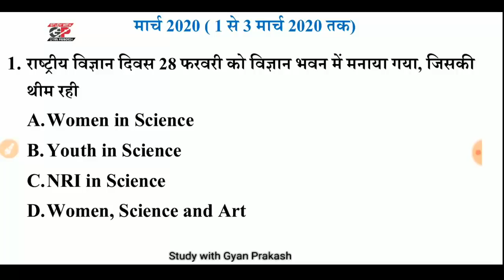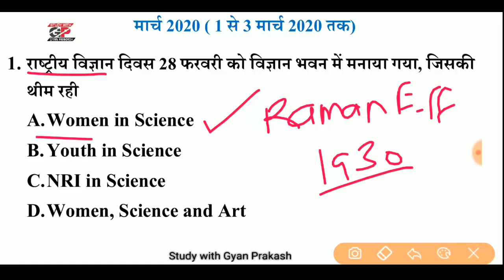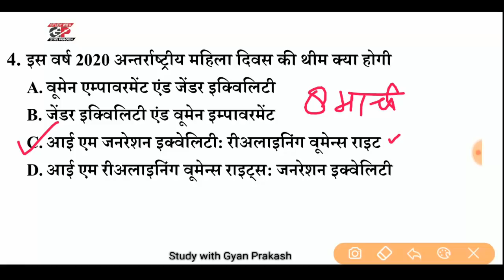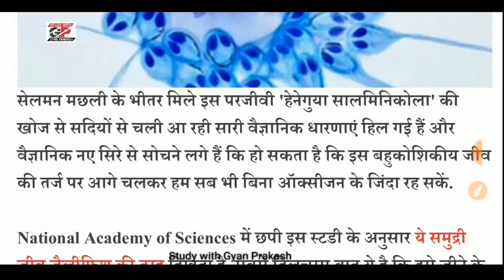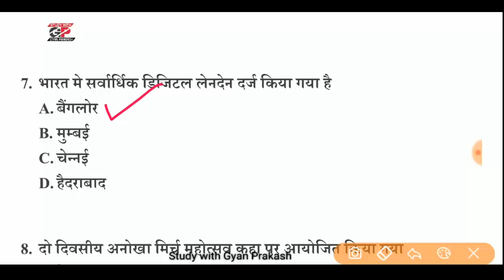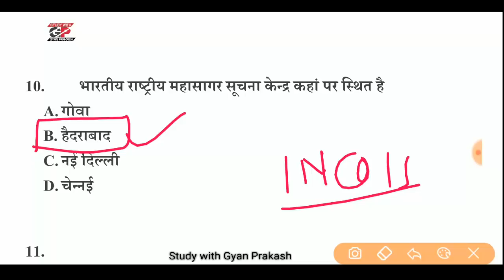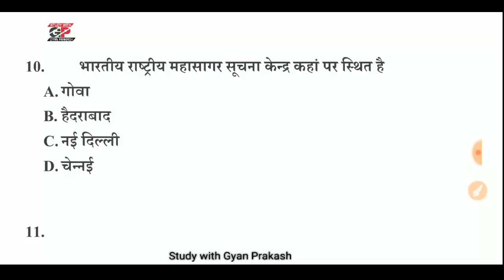Best Current Affairs March 2020 समसामयिकी भाग 2 मार्च 2020 BEO PCS UPSSSC SSC RRB All Exams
Top Current affairs of the 2020